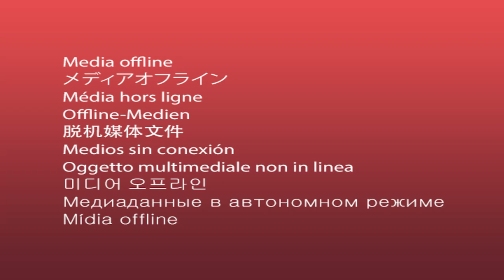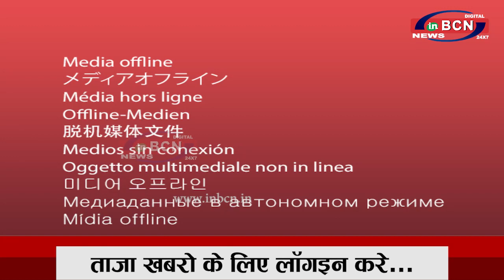रोकडे ज्वेलर्स में मनाया गई मकर संक्रांति...INBCN NEWS